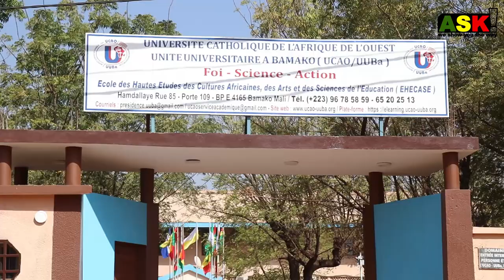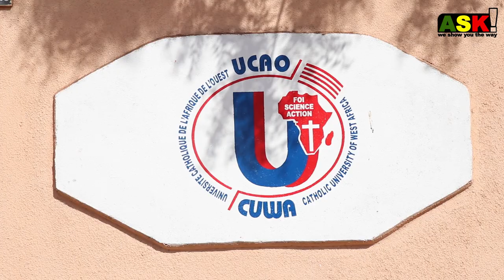Cérémonie de Présentation des vœux du Nouvel An de l' UCAO - Unité Universitaire de Bamako (UUBA)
Placée sous le signe de la science et de l'intégration, la cérémonie de Présentation des vœux du Nouvel An, couplée à l' inauguration des nouvelles salles de classes, de l'Université Catholique de l'Afrique de l'Ouest ( UCAO ) - Unité Universitaire de Bamako s'est déroulée, ce jeudi 12 janvier 2023 dans l'enceinte dudit établissement. Pour l'atteinte des objectifs assignés, les responsables de l'UCAO entendent mettre l'accent sur la conquête de la science.